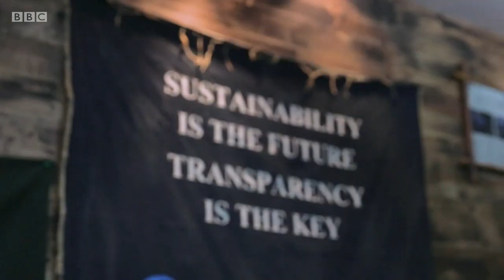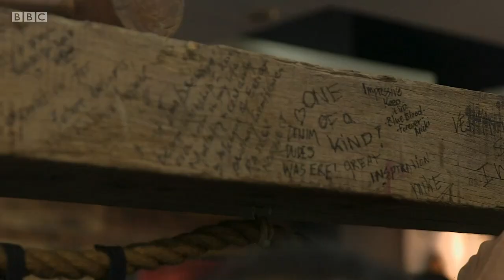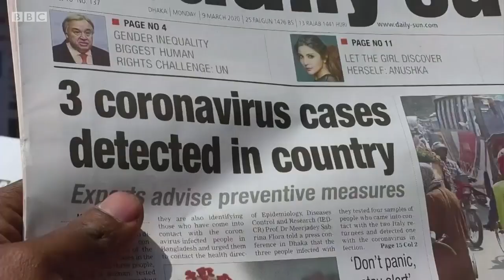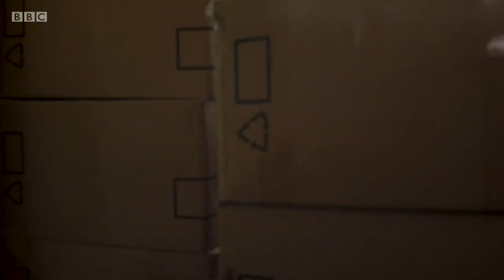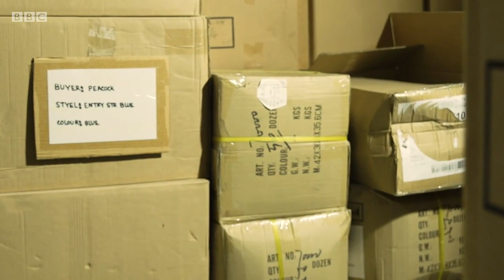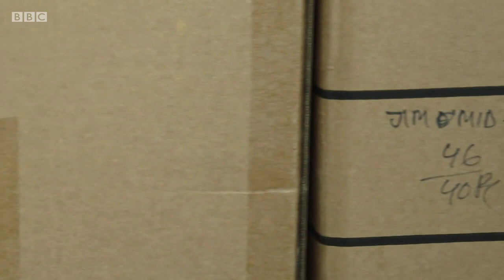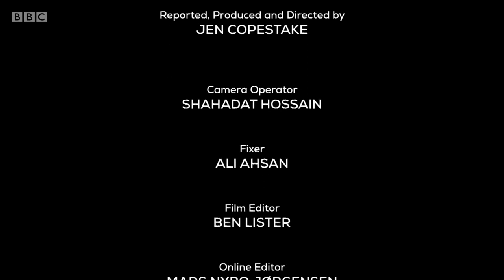True Cost of Apparel Industry: BBC